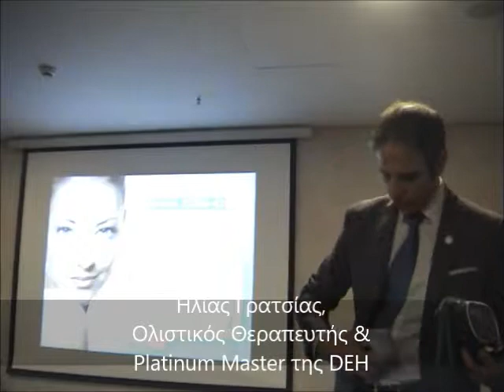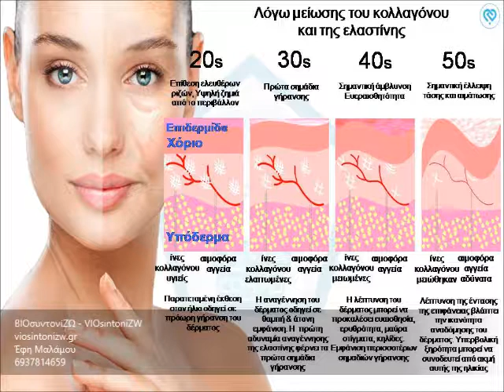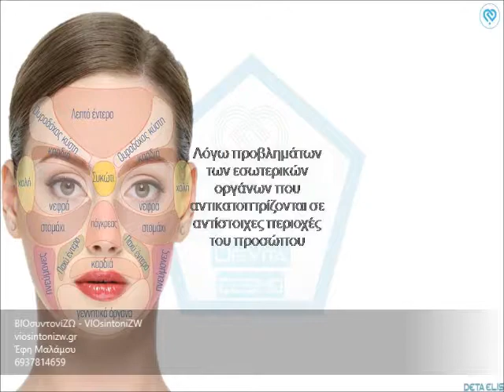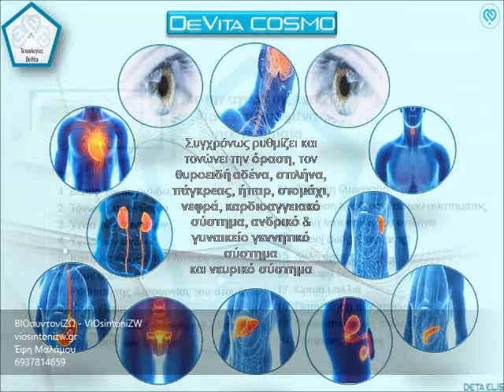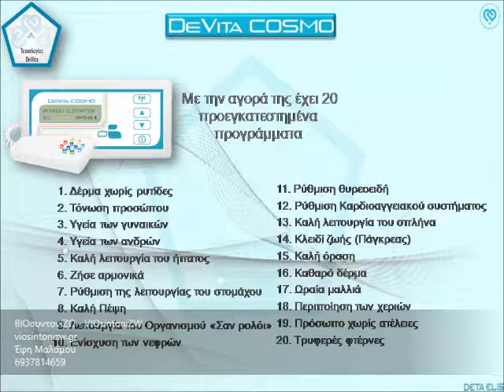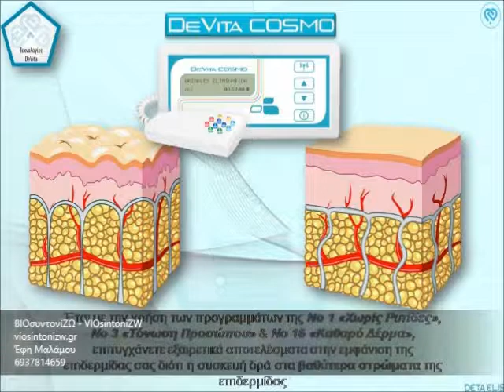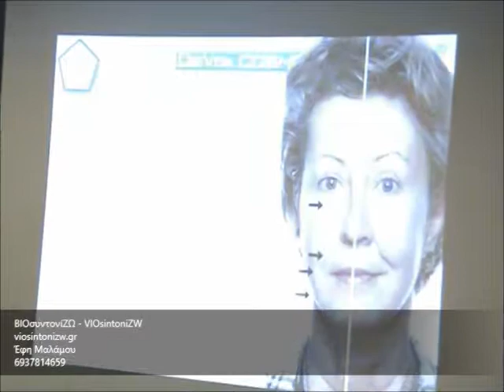DeVita Cosmo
Στην «DeVita Cosmo» έλαβε «σάρκα και οστά» μια νέα τεχνολογία, για την οποία δεν υπάρχουν άλλες αντίστοιχες συσκευές σε όλη την υφήλιο. Τα άμεσα ορατά και σταθερά κοσμετολογικά αποτελέσματα επιτυγχάνονται χάρις στην δράση των κβαντικών και χαμηλής συχνότητας ηλεκτρομαγνητικών εκπομπών. Σε αντίθεση με την πλειονότητα των κοσμετολογικών προϊόντων, βασισμένων σε χημικά συστατικά, τα οποία δρουν μόνο προσωρινά και επιφανειακά, η «DeVita Cosmo» επιδρά έως τα βαθύτερα στρώματα τού δέρματος, προσδίδοντας, πρώτα απ'όλα, υγεία και αναζωογόνηση. Πλεονεκτήματα της «DeVita Cosmo»:
- Εξομάλυνση των ρυτίδων
 -Σύσφιξη της επιδερμίδας τού προσώπου χωρίς χειρουργική επέμβαση
 -Εξάλειψη της ακμής και εξανθημάτων
 -Αποκατάσταση της άμυνας της επιδερμίδας, ομαλοποίηση των διαδικασιών μεταβολισμού, βελτίωση τού χρώματος προσώπου.
  -Με την τακτική χρήση της συσκευής η επιδερμίδα γίνεται απαλή, ελαστική, σφιχτή.